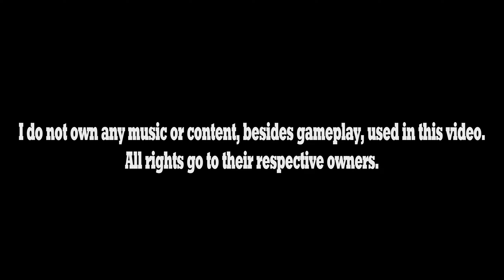7 days to die Episode 4 Pursuing Better Equipment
We continue trying to acquire the Auger in order to quicken the process of making the trench and begin reinforcing said trench with spikes and concrete. Hope you enjoy.